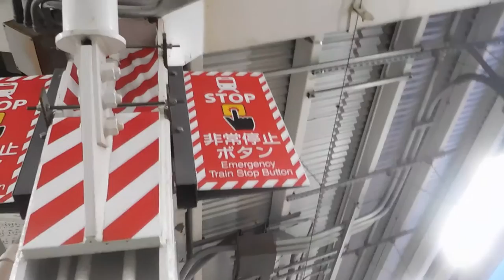DSCN9920東急東横線20161127自由が丘駅発車ベルがディズニー